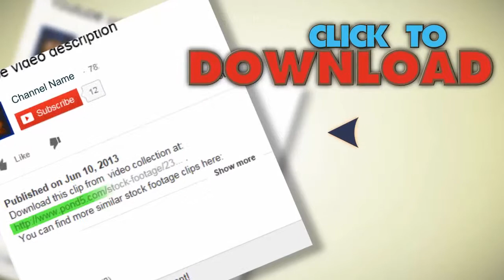Car Sales And Rentals. Stock Footage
You have watched Car Sales And Rentals. Stock Footage"